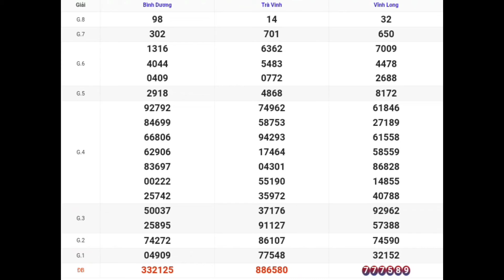XSMN | Quay Thử Kết Quả Xổ Số Miền Nam P3 Hôm Nay 29-03-2024 xsmn vĩnh long, bình dương, trà vinh